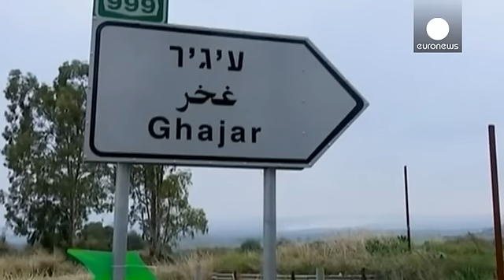Why is Hezbollah targeting Israeli troops?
* *Bomb planted near Israeli convoy*
* *Israel fires missiles into Al-Wazzani*
* *Hezbollah vows revenge for death of militant in Damascus*

  *What has happened?*

Hezbollah says a bomb that targeted Israeli forces at the border with Lebanon was planted by a cell from the group named after a slain prominent militant.

The Shia Islamist organisation said the device was planted by the "Sami Qantar" group.

It exploded in the disputed area of Shebaa Farms, which straddles Lebanon and the…